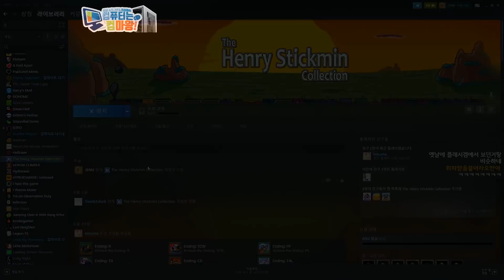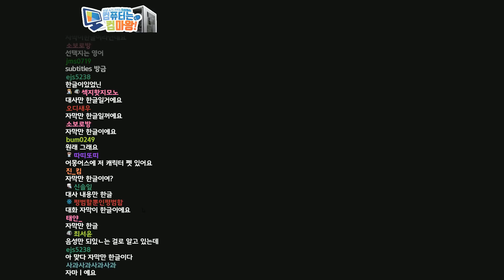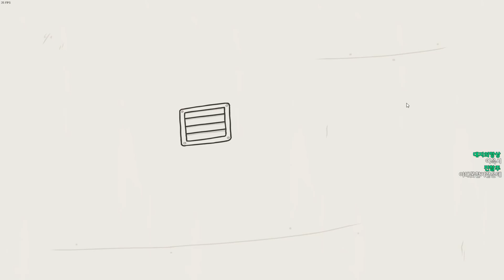[ 2020/09/07 Breaking the Bank ] - 【 J1NU 】